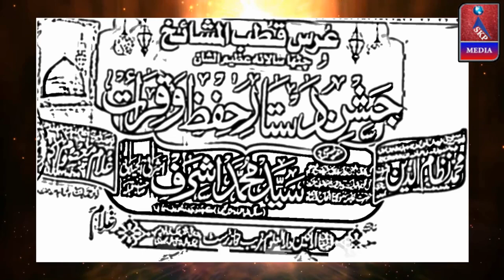Gulposhi, Jasn-e Dastare Hifzo Qirat,Darul Uloom Garib Nawaz Trust,Shanti Nagar